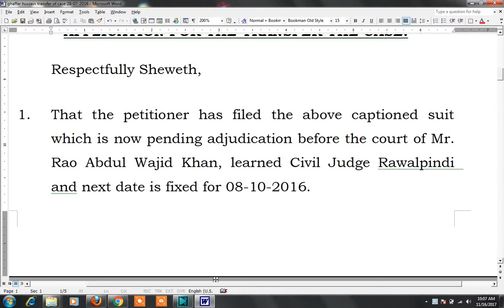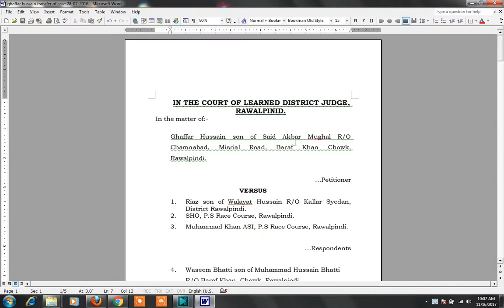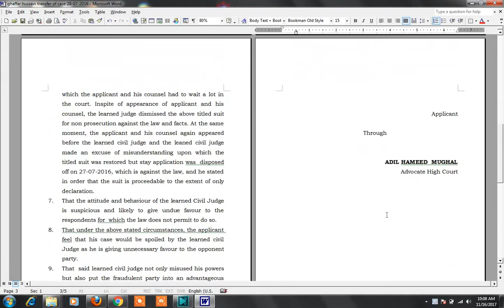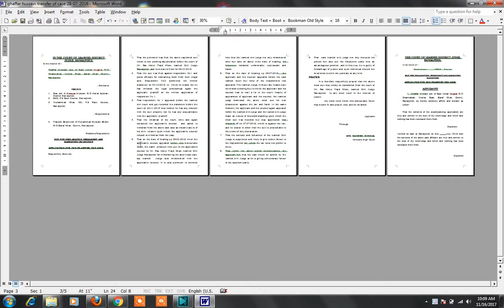zoom shortcut key and how to use it by two ways in MS word 2003 in urdu / hindi